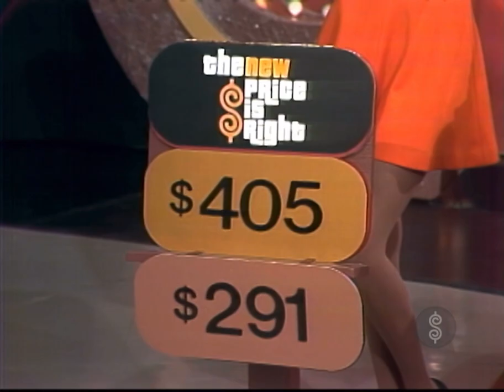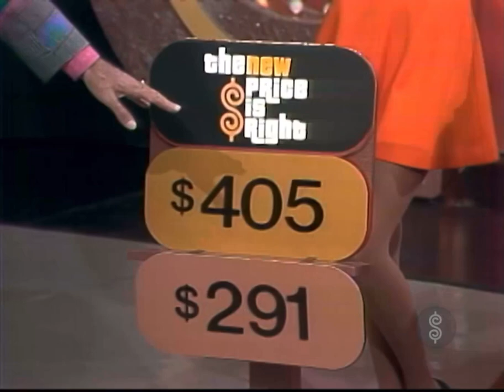TPIR: Double Prices